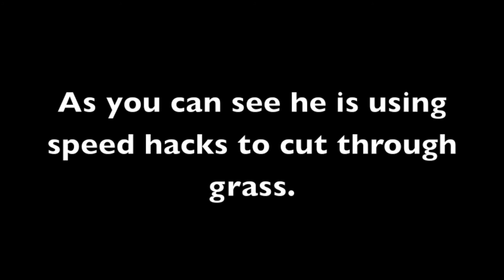[MKW CTWW] Caught Stang Hacking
The person talking in slow motion was Jayden when he was talking to me in the Skype call at the time of the video. Mr bean I hope you watch this video. Please do something about these hackers! They are annoying.